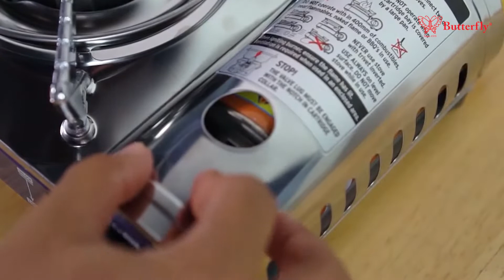Butterfly Portable Gas Stove with Non Stick Grill Pan - BPG-118G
Specification

● Butane Gas
● Ignition Method: Piezo-Electric
● Norminal Gas Consumption: 150g/h (7.3Mj/hr)
● Input Rating: 2.1kW
● Type of Gas: Butane
● Dimension: 243mm x 203mm x 99mm
● N.W.: 1.70kg / G.W.: 2.60kg

In Box come with 1 unit portable stove, 1 unit non-stick grill pan

Free : 1 x Tongs , 1 x Multipurpose Scissors & Carrying Case